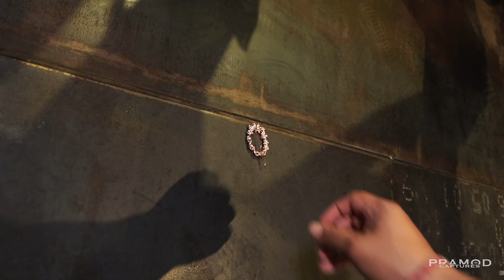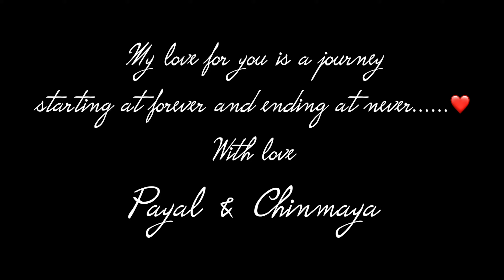Best Pre wedding shoot 2021 | Chinmaya & Payal | Pramod Captures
Pramod Captures presents.

Cinematography : Saurav , Shiva
Edited By  : Rudra shiva _ PC